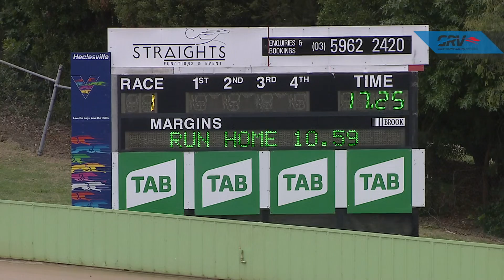HVL THU 31 DEC 20 ST1